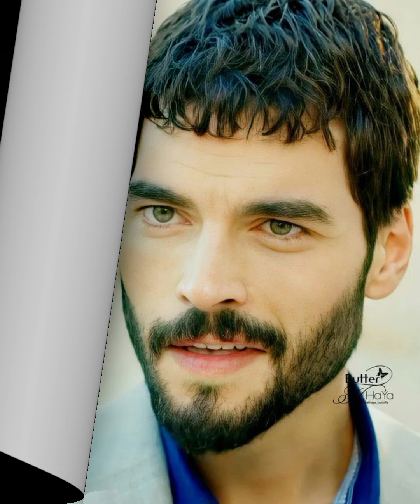"Evolución impactante en la vida privada de Akın Akınözü: ¿Cuál es el secreto que guardan?"